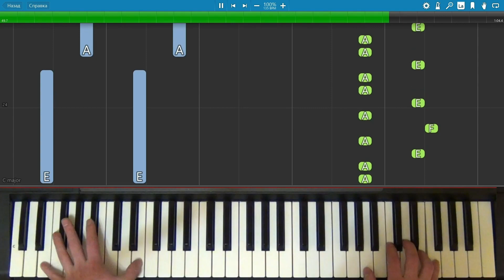John Carpenter - Halloween Theme - Piano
Кому нужны ноты и миди - цена 150р, покупая ноты, вы поддерживаете канал, мне меньше требуется времени для заработка денег и больше остаётся на творчество, по покупке обращайтесь в вк